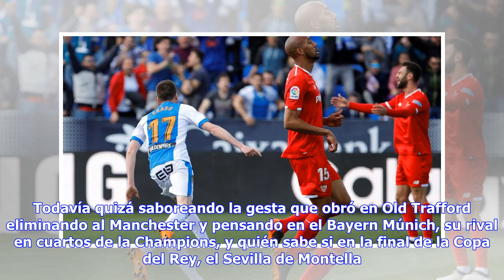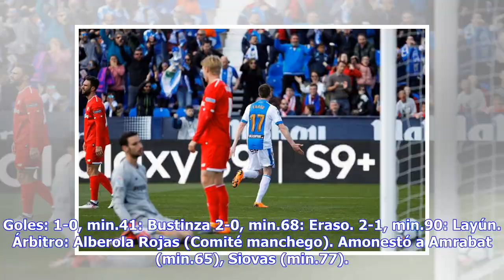Noticias de última hora | Al Sevilla se le atraganta la resaca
Todavía quizá saboreando la gesta que obró en Old Trafford eliminando al Manchester y pensando en el Bayern Múnich, su rival en cuartos de la Champions, y quién sabe si en la final de la Copa del Rey, el Sevilla de Montella se complica enormemente en sus aspiraciones en la Liga, competición en la que acumula dos derrotas consecutivas y en la que, si ya tiene imposible repetir en la máxima competición continental (cuarto puesto), puede comprometer su presencia en la Liga Europa. Con un abril durí...